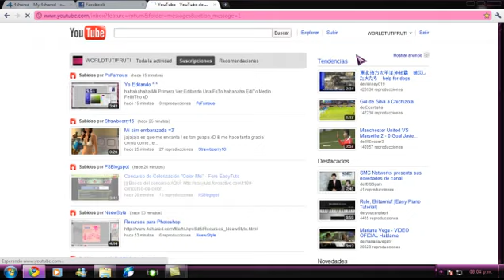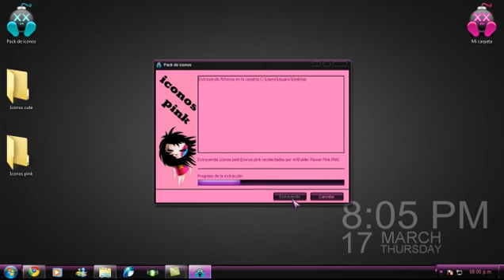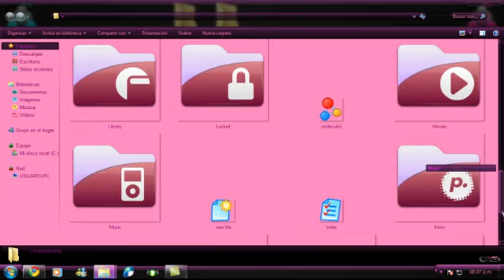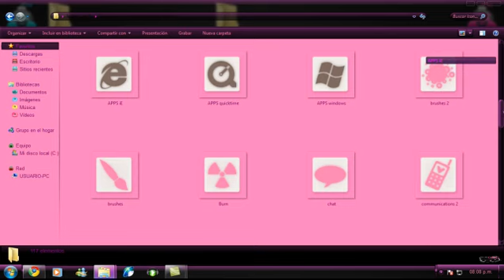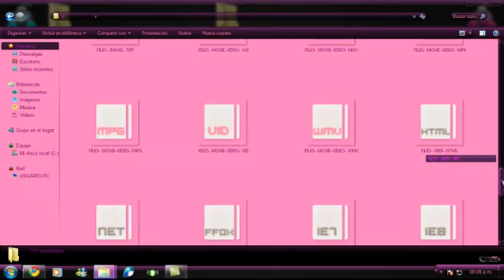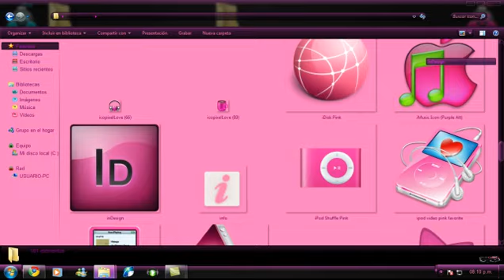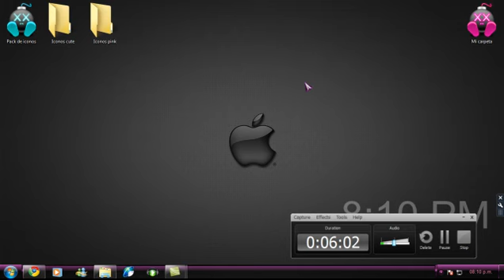Pack de icnos pink y cute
y qe lez sirvan*
este es el link:

kises*